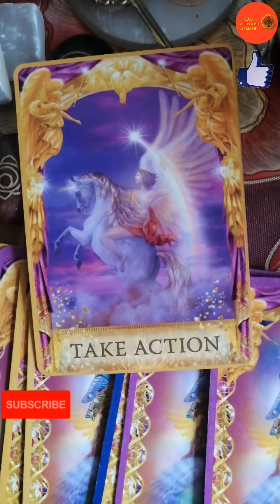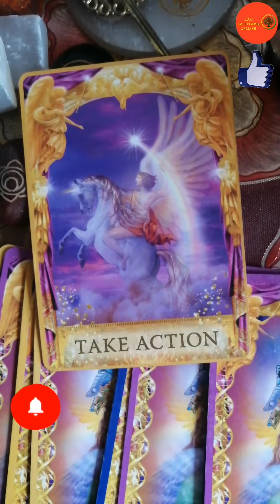👁️‍🗨️👁️‍🗨️07th Jan, 2024 Angel Guidance for the Day!!angelguidances dailytarot tarotguidance👁️‍🗨️